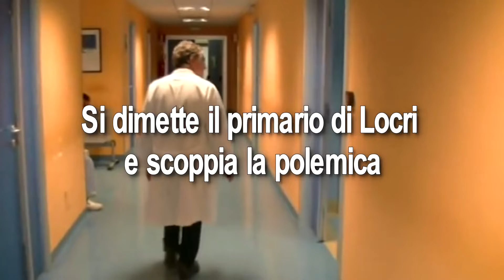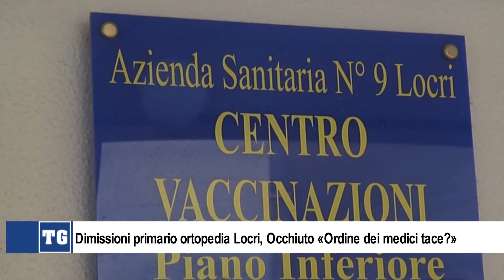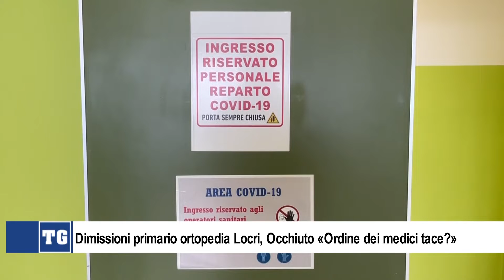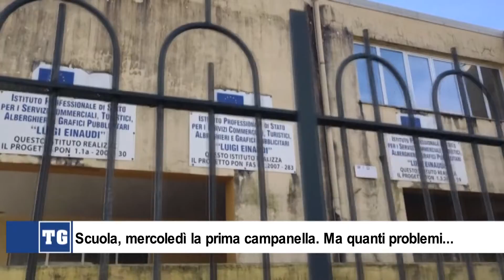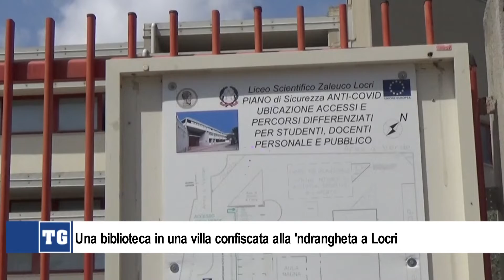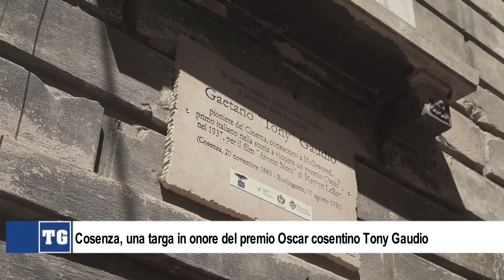TG DEL 12 SETTEMBRE 2022